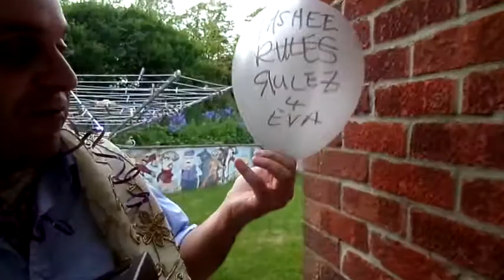Extreme HFVBs (Day 51 - 53): Elections with Hash